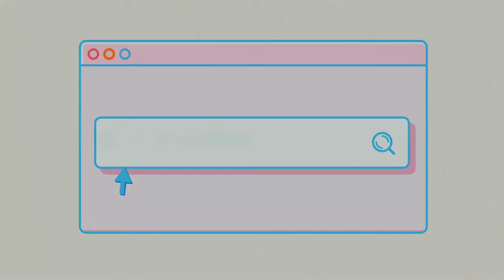CHITCHAT WITH ME: "SPIRITUAL AWAKENINGS"(Living in The Matrix)/HOW I TAKE DOWN MY BOX BRAIDS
Talking about LIFE, my views and todays views on "spiritual awakenings". This is just a chitchat scratching the surface of the matrix, a rant per say. Q RED OR BLUE? If you would like a more in depth video please comment belowww.

REAL TALKING STARTS AT 3:46
You are also welcome to my music channel and can suby sub over there if you like music in all its many beautiful forms!!💜

Song used in video is called erycka badou on the app AudioLib